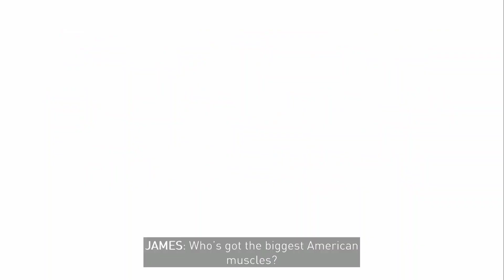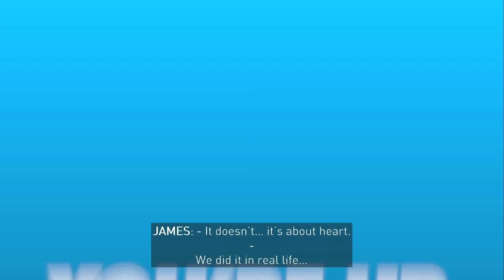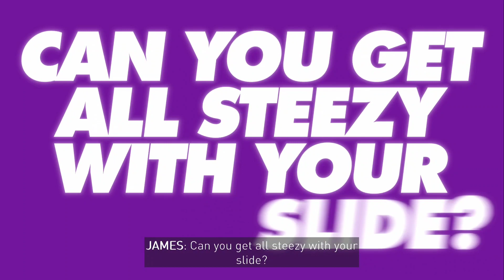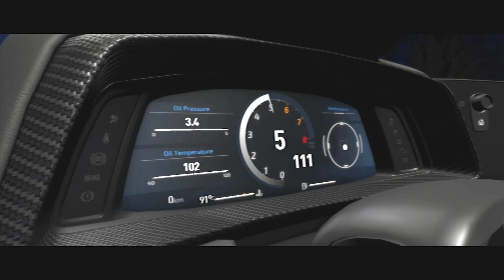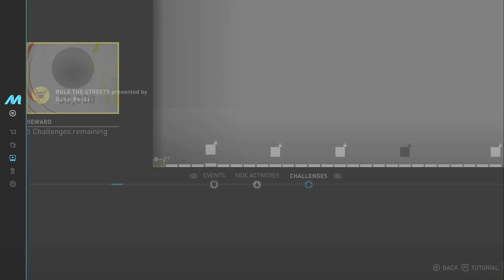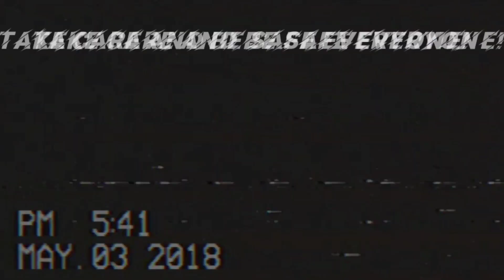The Crew Motorfest - Part 3 (DONUT MEDIA and CHEVELLE CUSTOMIZATION)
Mo powa baby